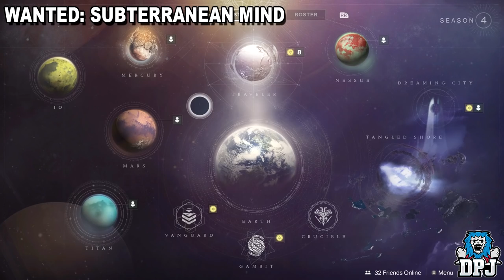Destiny 2 - All Wanted Bounty Enemy Locations Week 3 - 18th September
A guide on all of Spider's wanted bounties for week 3!

wanted: Drained Captain - 0:15
wanted: Consul Partisan - 2:02
wanted: Prince Of Yul - 2:33
wanted: Zerz The Unstoppable Weight - 3:42
wanted: Dust-Chocked Thrag - 4:33
wanted: Mazan Lost Captain - 5:45
wanted: Karugul - 6:57
wanted: Devourer Darg - 8:07
wanted: Subterranean Mind - 9:45
wanted: Keresh Champion Of Xol - 11:40
wanted: Irxis Partisan - 13:00
wanted: Saturn Survivor - 13:48
wanted: Student Of Beltrik - 14:28
wanted: Silant Fang - 15:02